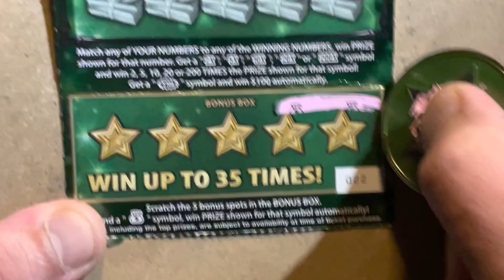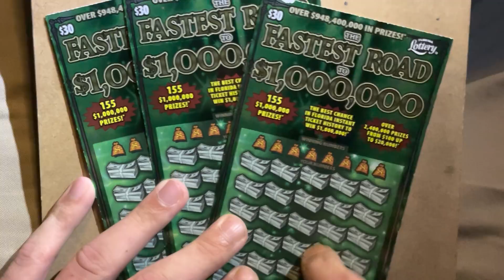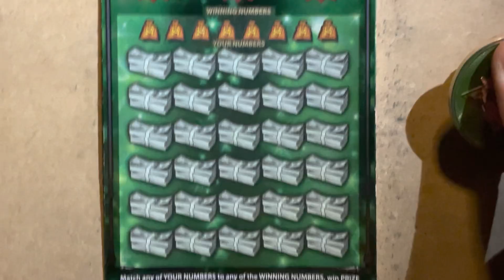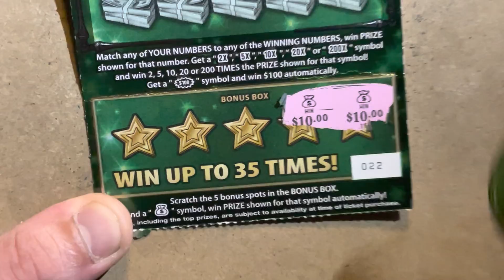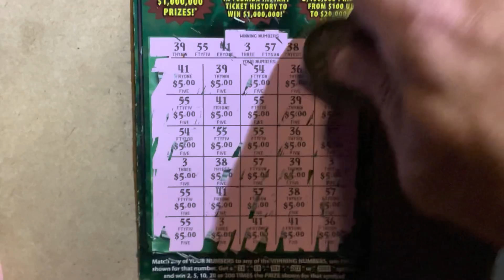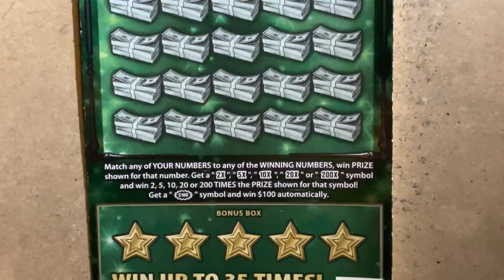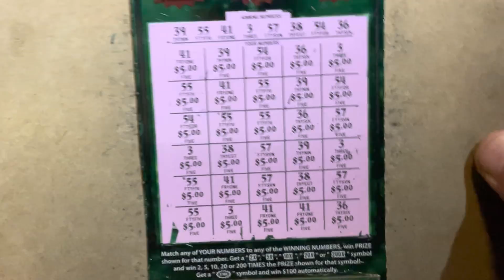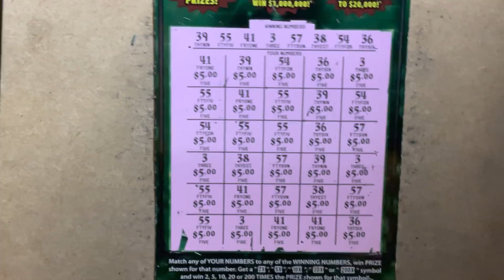💥MATCHED ALL NUMBERS & BONUS SPOTS TOO! First Ever Manual Win-all on Fastest Road to $1,000,000!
The wins keep getting bigger- i DEFINITELY NEED to switch to a chase format because I keep feeling like i got a big claimer coming, and thats my best shot to find it!

If you read this-read CAREFULLY, im currently in the process of making a limited edition 1 YEAR anniversary coin!  Ill be posting a community post in a day or two announcing the coin but I want to do a special giveaway that starts here! Ill be giving away 1 coin personalized with the winners name engraved and 2 of the regular coins to the first 3 to find the answer. you will need to remember a couple things to win, so keep watching the channel to find out! Im literally making this up as I go so forgive me 😂🤣 BUT lets do this, im gonna to drop a series of words in the next few days that will make a sentence once all have been revealed. Parts of the phrase will be revealed in various videos (most likely flashed on the screen at some point), pinned comments, community posts and video descriptions (the end of the phrase will be marked by double punctuation-such as !! or !?) Once you see the words with punctuation, you will need to email the entire phrase to be entered! Again, the first three emails i get with the full phrase will win one of the new coins, dont give it away in the comments-i want only the real supporters to have the best shot!

The first part is-

“THANK YOU ALL for joining me as I scratched through...”

keep checking back for the next 3-4 parts!

HugeWin IMMINENT!

Florida Lottery Scratch Off Tickets Scratched:
$30 Fastest Road To $1,000,000

Link for Red Channel Coin!

Link for $1,000,000 Coin!